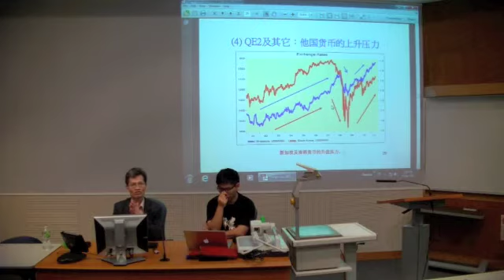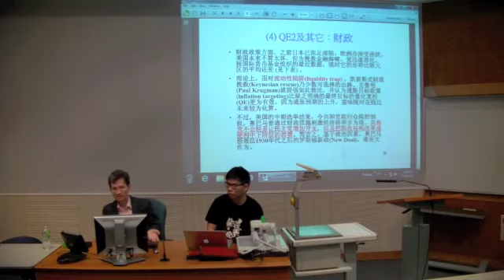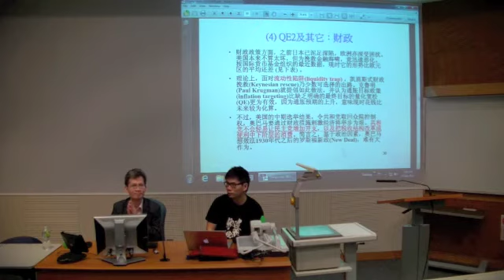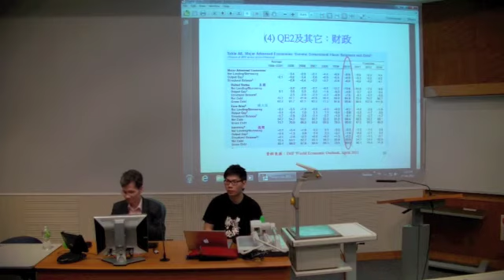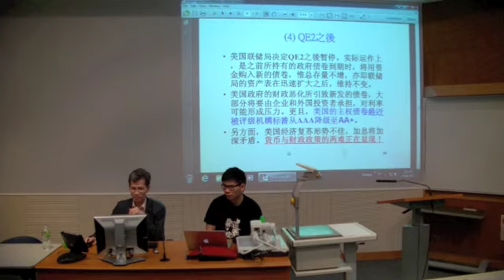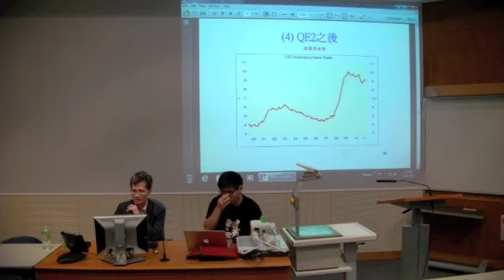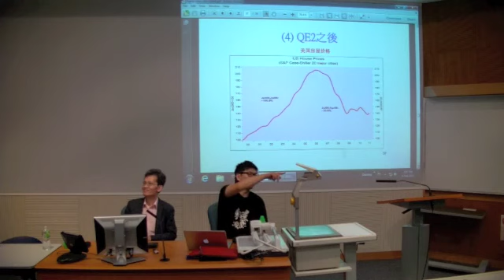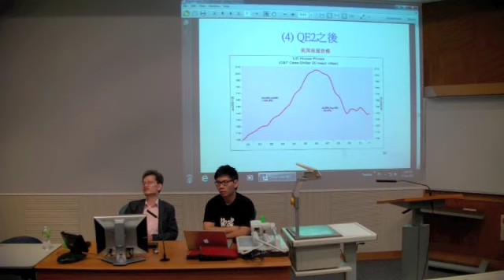4.左翼廿一討論會：歐美經濟危機如何對香港造成影響? 我們應如何回應？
曾澍基 (前香港浸會大學經濟系教授 )
陳敬慈 (香港城市大學應用社會科學系助理教授)
蒙兆達 (職工盟總幹事)
地點：城大 (Lecture 12)
日期：9月4日
時間：下午2 - 6時
2008年的金融海嘯後至今，美國的兩次量化寬鬆及其他政策主要為挽救金融企業，卻未能有效解決金融資本主義下形成的各種危機。歐洲不少政府亦因為財赤問題，而對低下階層開刀，削減福利，企圖將經濟危機轉移到普遍民眾身上，為金融資本及企業開脫。面對各種由富裕階層向工人階層展開的階級鬥爭，歐洲的群眾運動亦此起彼落。

近月，歐美債務危機的陰霾又開始籠罩香港股市。雖然暫時未見有對香港的具體即時的影響，但我們必須對這些危機加以分析，才能作好準備去回應。因此我們要問這次債務危機究竟是如何形成的？而這次債務危機究竟將會對香港及中國經濟有什麼影響？ 尤其是如何影響香港的工人階級。

本討論會邀請了曾澍基教授分享一下對最近的歐美債務危機的分析，亦邀請了陳敬慈教授及蒙兆達先生分享一下面對這些危機，香港的勞工團體及左翼力量可以如何回應。left 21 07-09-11